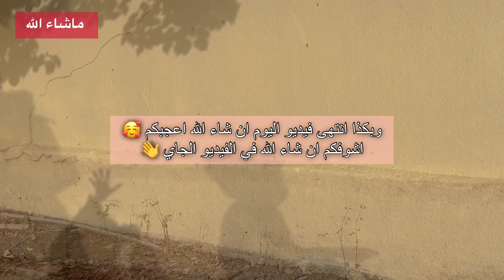تعالوا معي في جوله الطبيعه🧚🏻‍♂️✨/المزرعه في فصل الربيع 🪴🌾/انواع الثمار 🍑🫐.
‎شكرا على المشاهده فيديوهاتي العاديه 🥺🤍🤍.

‎ان شاء الله انه اعجبكم الفيديو 🥰✨.
‎شكرا مره على 1000 مشترك 🥺🤍.

‎أستغفر الله ✨
‎الحمد لله ✨